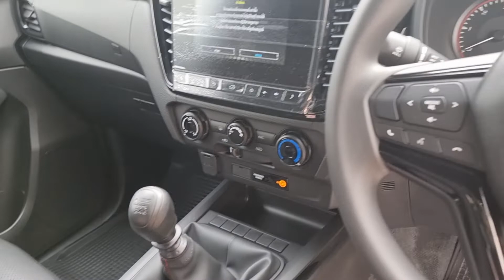ส่งมอบ x-series 4ประตู สีขาว เปลี่ยนแมค ยางโหลด 2-4 เบาะหนัง